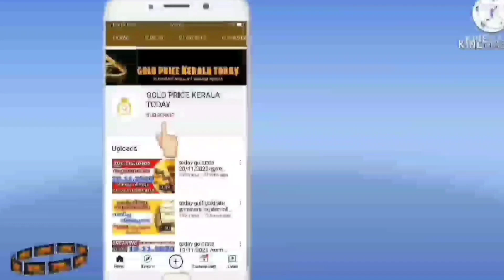18/05/2023സ്വർണവില തകർത്തു goldrate /ഇന്നത്തെ സ്വർണ വില/kerala gold price today/916gold